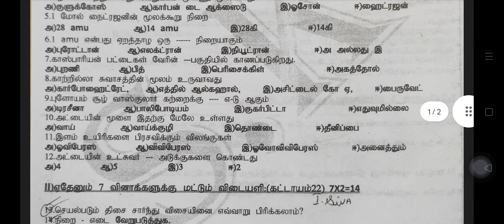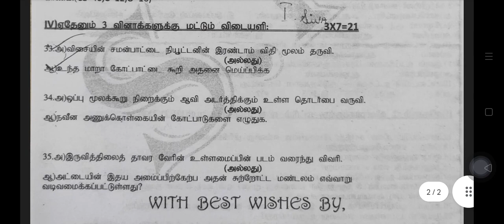TN Class 10 science Chapter 1,7,12,13 Question paper Tamil Medium